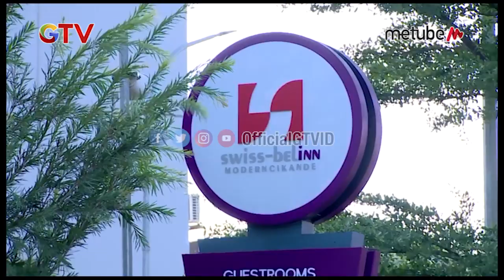Kesusahan dan Kesulitan Pak Udin Pencari Udang | BEDAH RUMAH #411 (3/4)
Pak Udin Pencar Udang | Bintang Tamu Hanna Hanifah eps 411

Kerja keras dan semangat  ditunjukkan sangat menginspirasi GTV untuk memberikan hunian impian bagi mereka yang tak pernah menyerah.
Melalui program Bedah Rumah Baru, GTV memberikan rumah impian demi menyonsong kehidupan lebih baik